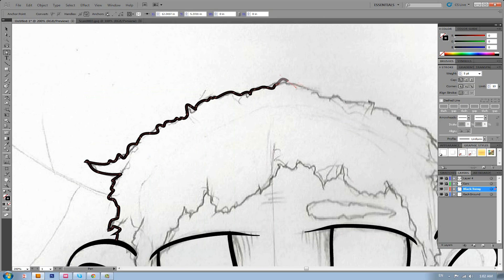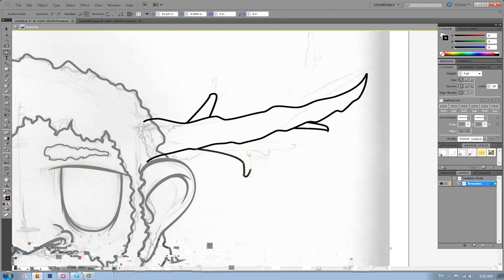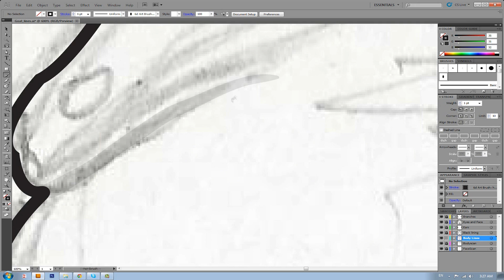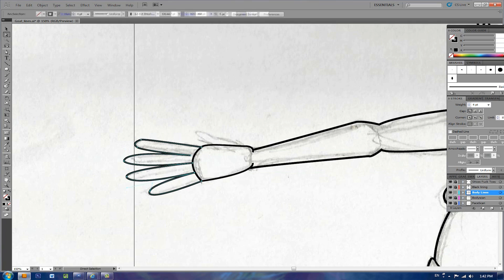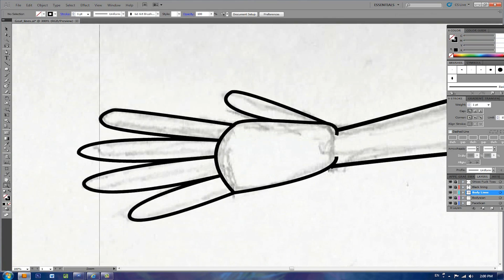Speed Art Digital Inking #2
Another digital inking of a character that I didn't end up editing. I used Adobe Illustrator and Camtasia Recorder to do this.

Maria Mena - Habits (feat. Mads Langer) (WiSkiM Remix)